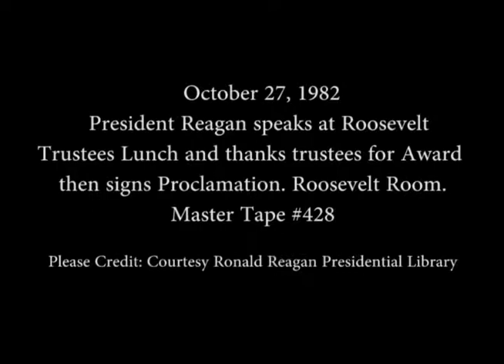President Reagan’s Remarks at a Roosevelt Trustee Lunch on October 27, 1982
Full Title: President Reagan’s Remarks at a Roosevelt Trustee Lunch and receives gifts and Thanks the Trustees followed by the Signing of the Proclamation 4992 (Theodore Roosevelt Day) in the Roosevelt Room on October 27, 1982

Transcript: N/A

Production Date: 10/27/1982

Access Restriction(s):Unrestricted
Use Restriction(s):Unrestricted